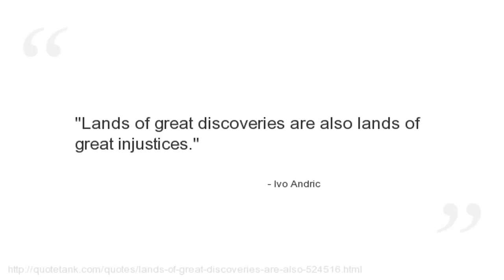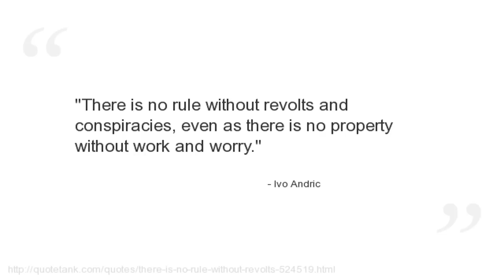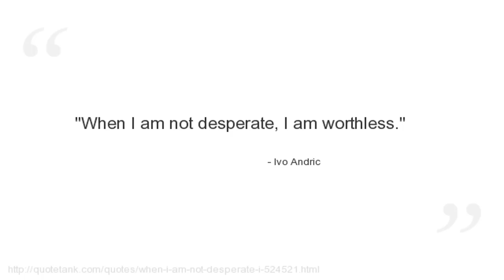Ivo Andric Quotes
Who is Ivo Andric?
A Yugoslav novelist, short story writer, and the 1961 winner of the Nobel Prize in Literature.